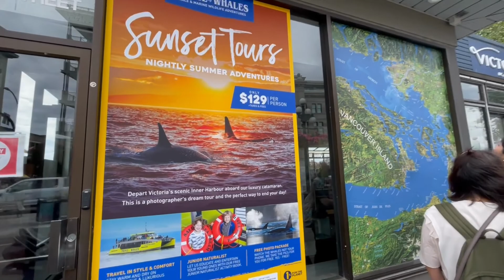Victoria BC Inner Harbour | Dragon Boat Festival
A tour at Victoria BC during Dragon Boat Festival last August 13, 2022. It was a 3 day event but we get to see it on a Saturday.

After the event we walked around the Wharf where there's a free market and some food stalls.

You will also see around the Wharf the majestic BC Parliament and iconic Empress Hotel.